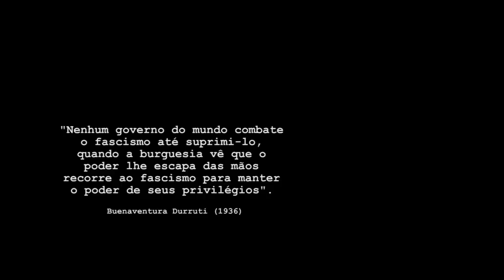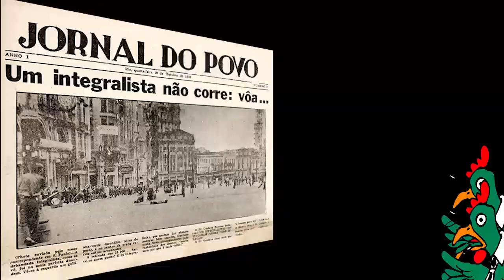AntifAscistA - rEvOltA pOpUlAr (2018)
videoclipezine da música "Antifascista" da banda anarc@punk Revolta Popular (SP).

Antifascista

toda força militar
uma disciplina pra matar.
a grande indústria da morte
pretende decretar a sua sorte.
pessoas embrutecidas
sedentas por tirar vidas.
vivem sob o medo e o silêncio
se calas serás cúmplices!

o terror fascista está de volta.
bandeiras valem mais do que as vidas!

você se esqueceu
e virou as costas.
agora eles querem te matar!

racistas! fascistas!
não passarão!

mas nós estamos vivos
e odiamos vocês!

a guerra continua
como em 36!

racistas! fascistas!
não passarão!

não passarão!
não!

racistas! fascistas!
não passarão!

ficha técnica do vídeo
realização: cInsUrg[E]nt[E] :|: [A]filmes
edição: lÉO [A]m[A]nt[E]:|:d[A]:|:h[E]r[E]sI[A]
banda: REVOLTA POPULAR